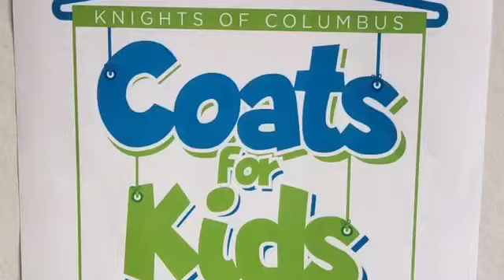Knights In Action